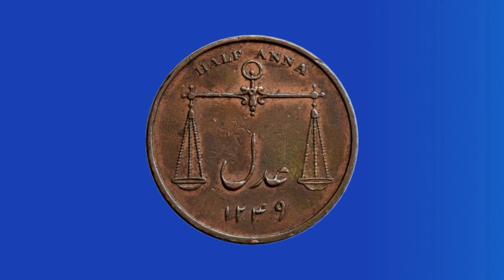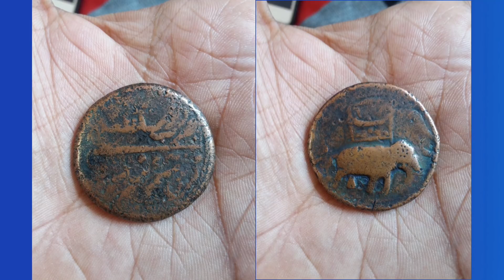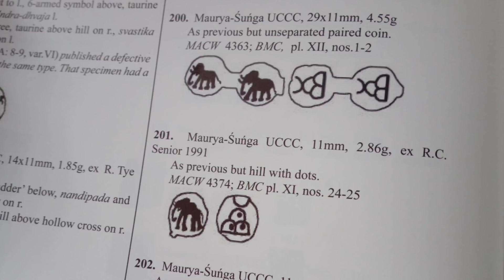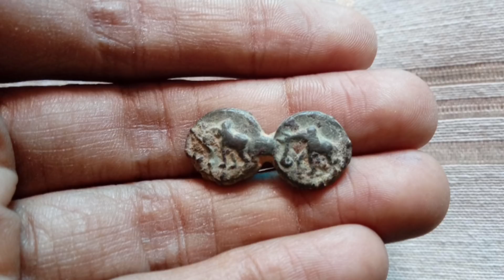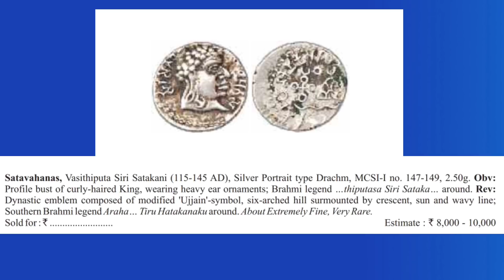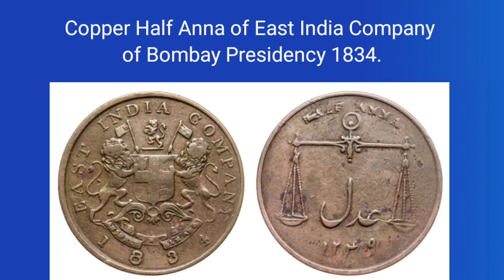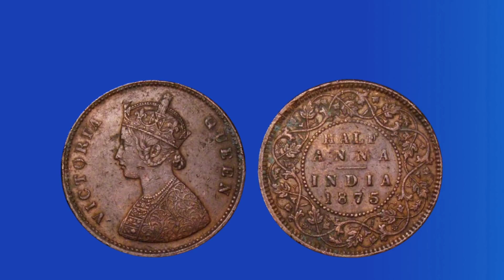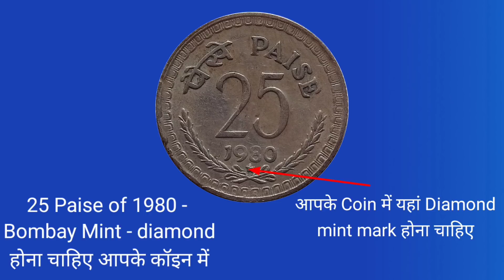TOP 10 - RARE COINS OF INDIA 🔥🔥 भारत के 10 सबसे कीमती सिक्के"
Tipu Sultan of Mysore Kingdom, Coin

Copper Kakani Coin of Kaushambi Region of Maurya Sunga Dynasty.
Maurya-Sunga, Kaushambi Region (300-200 BC), Copper Kakani, A Pair of coins joined together during the cascading process, Obv: an elephant looking left, Rev: three arched hill, 5.86g, 31.62mm,

Silver Shahrukhi of Humayun of Agra Mint.
Extremely Rare

50 Paise 1957, Bombay Mint

Rare Silver Half Rupee Coin of Victoria Empress of Calcutta Mint of 1879.

25 Paise of 1980 - Bombay Mint - diamond

1834 Half Ann Bombay Presidency

Rare Silver Dramma Coin of Sri सताकर्णी of Satvahana Dynasty.